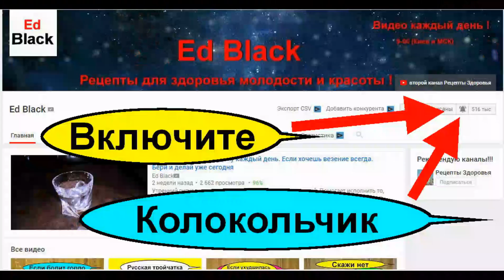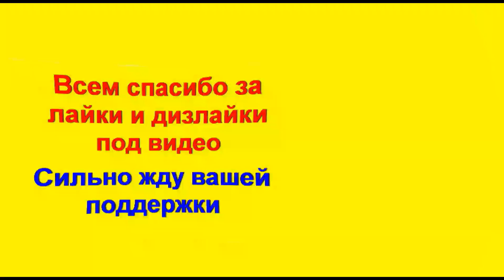Проверенные народные средства от гипертонии лечение без таблеток. Эликсир для снижения давления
Это видео про эликсир для планомерного снижения высокого давления и лечение гипертонии с помощью народных средств и народной медицины. Как приготовить  проверенное временем народное средство от гипертонии? Как снизить давление в домашних условиях применяя дары матушки природы и опыт наших предков по изготовлению проверенных эффективных средств для снижения давления..  Об этом и пойдет речь в этом полезном сюжете для людей страдающих гипертонией.
Как снизить давление без лекарств и таблеток и как лечить гипертонию в домашних условиях. Об этом я расскажу в своей  серии видео лекций. Я записал более 30 уникальных народных рецептов для лечения гипертонии без применения лекарств и таблеток.

- Болезни СЕРДЦА!!! Народные Рецепты как лечить сердце

- Как лечить низкое давление – все рецепты

- Гипертония-повышенное давление !!! Лечение гипертонии без лекарств

- Головная боль. Народное лечение головной боли ( все рецепты)